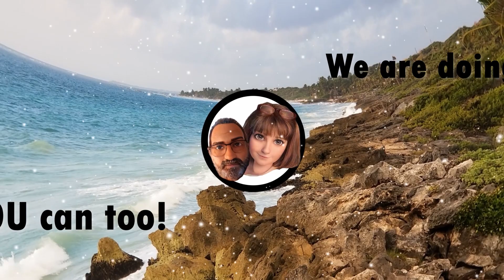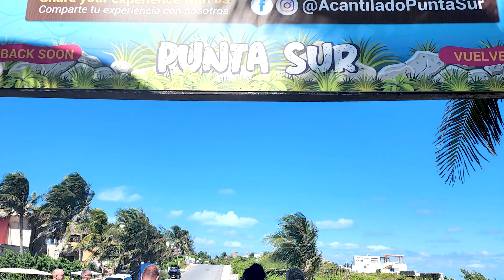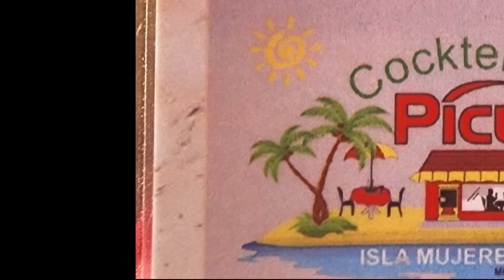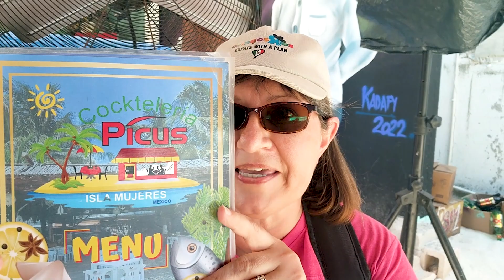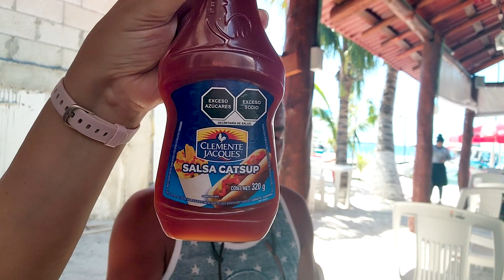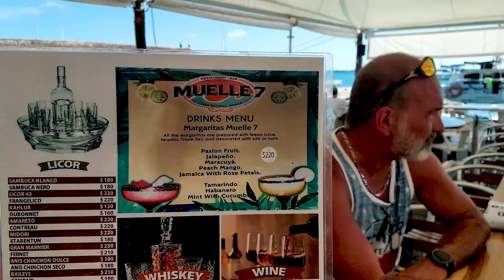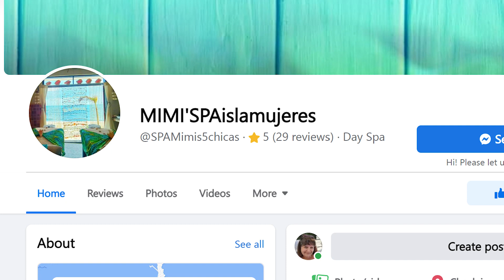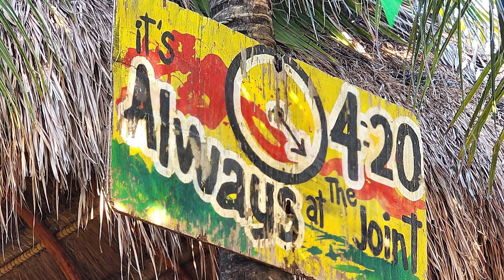Golf Cart Adventures On Isla Mujeres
We were on vacation 2 weeks ago in Isla Mujeres and rented a golf cart for the day to ride around the island, get massages, try some bars and restaurants.  While we prepare content regarding Mexican residency and Gina gets practice in video editing skills, we hope that you enjoy seeing a little bit of the view and some of the things we did with our new friends Jay and Wendy.

0:00 Intro
0:36 Golf cart rental was canceled and refunded
2:21 On our way to explore Isla Mujeres
3:24 Punta Sur
4:33 Heading north along the east coast
6:11 Heading north into Centro
7:28 Playa Norte
9:46 Lunch at Cocktelería Pícus
13:02 La Farmacía (tourist pharmacy/souvenier shop)
13:38 Drinks at Muelle 7
16:03 Drinks at The Joint
16:56 Gina eats her first chapulín (roasted grasshopper!)